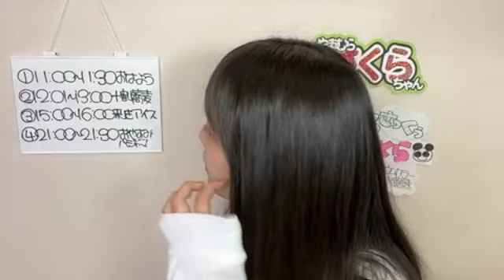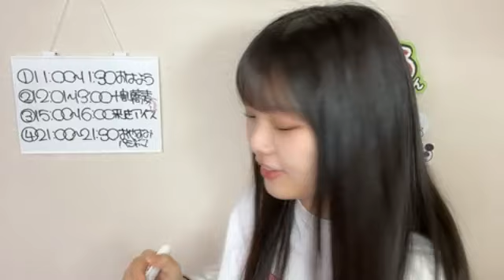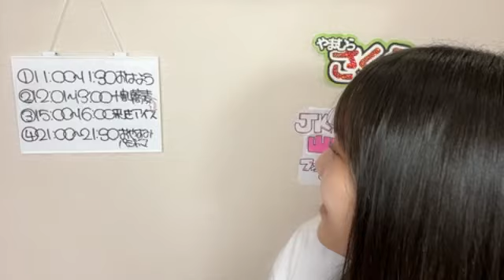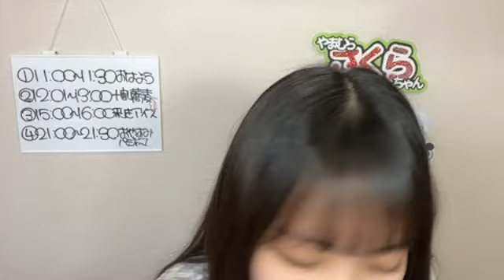山村 さくら（SKE48 研究生） 2023年04月16日 11時01分36秒